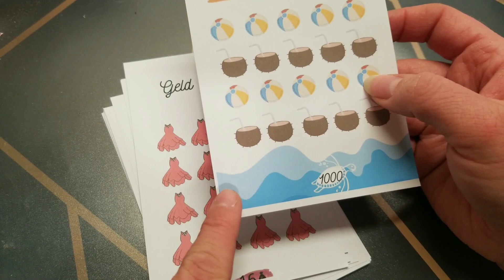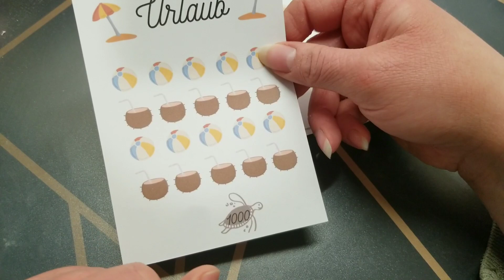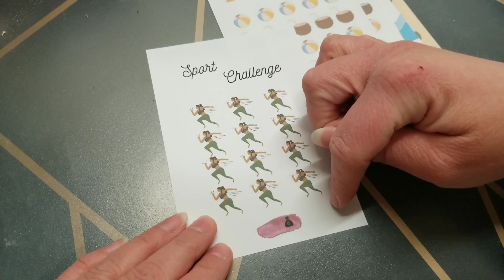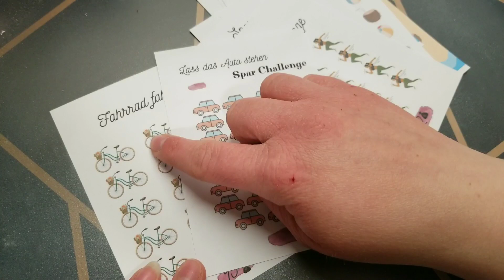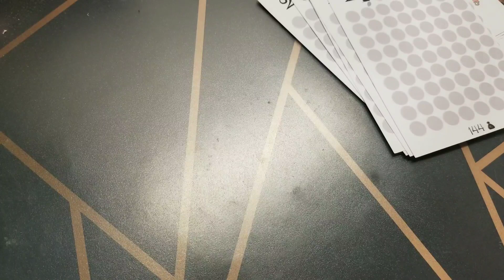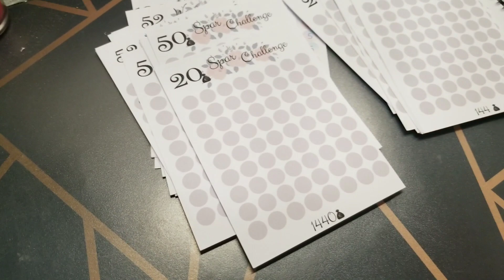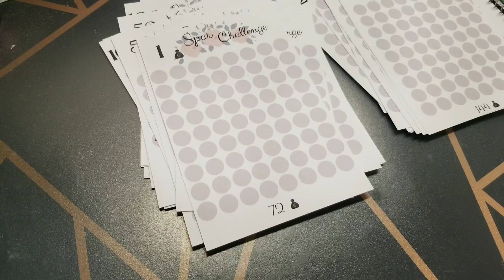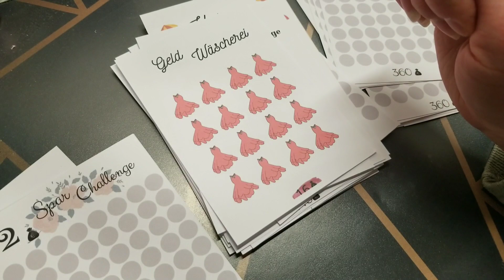Spar Challenge| Neuer Shop Neue Produkte | Geschenk für euch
VIVID ein Kostenloseses online Konto
Erhalte bei deiner Registrierung bis zu 90€ geschenkt

Vinted
angelinademi

EtsyShop Spar DichReich

EtsyShop Kreativherz

Näh/Stick Schere

*Transfer Papier

*Satin Band

*Hitzebeständiges Klebeband

*Drucker Eco Epson

*Vileda Dampfreiniger

*Aussaaterde Kokos

*Mini Gewächshaus für Drinnen

*Mini Tomaten Bäumchen